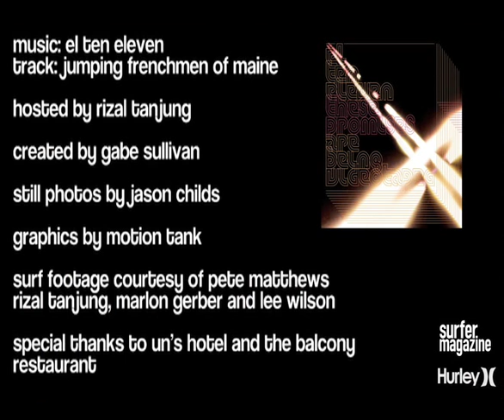SURFER Magazine's Inside Baliwood Episode 5: Bali Boyz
SURFER Magazine checks out the locals in Bali like Betet Merta, Rizal Tanjung, Made Garut Widiarta, and others at spots like Padang Padang and Uluwatu.